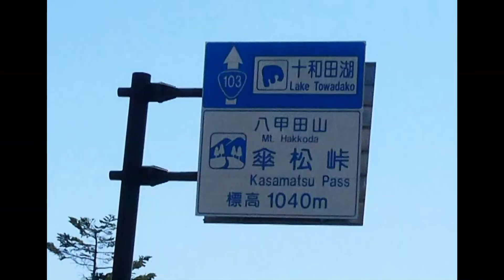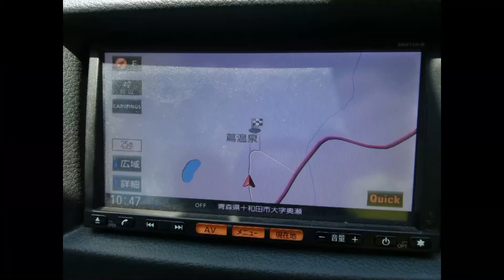八甲田～蔦温泉（ドラレコ）映像（2018 5 21)